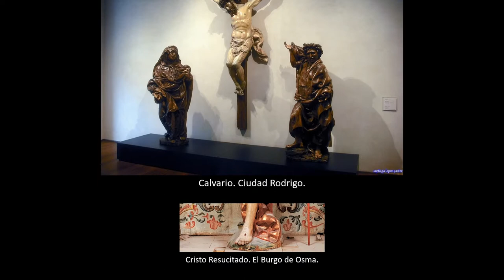Juan de Juni (h. 1507-1577). Renacimiento.